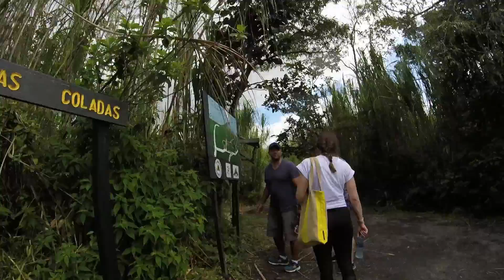Vida Vlogs: March 11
Staff members Sam MacDonald, Kaylin Bowen and Emma Bissell hike the Arenal Volcano National Park.